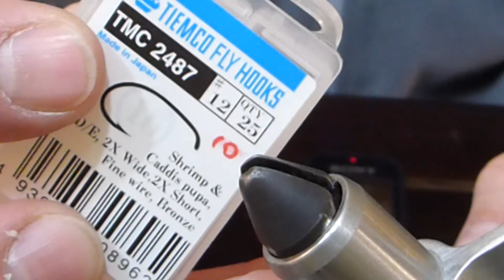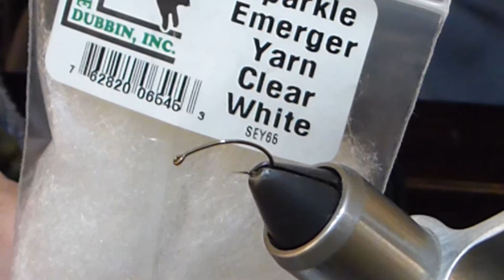Atando una Midge (pupa)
Atando una Midge, en este caso una pupa de midge. Pero la base y la idea sirve para cualquier pupa de midge, modificando materiales y colores.

Anzuelo: Para pupa, 2XS, 2XFW, 2XWG; Tiemco 2487; Mustad 80250BR; Daiichi 1140, Dai-riki 135; Orvis J1639.
Cuerpo: Hilo, usualmente negro, rojo, cafe o oliva.
Rib: tinsel plata o dorado
Ala: Sparkle emerger Yarn, blanco.
Cabeza: Hilo
Hilo: 6/0 or 8/0. Usualmente negro, rojo, cafe o oliva.